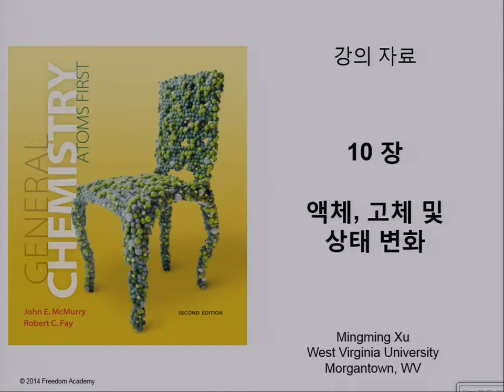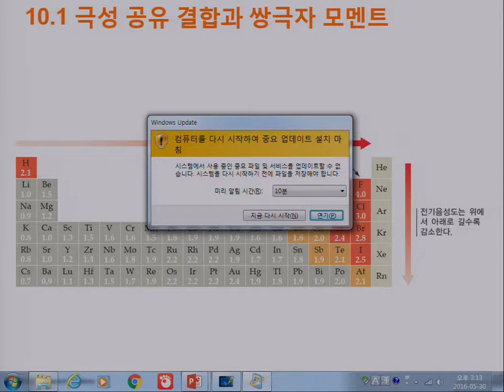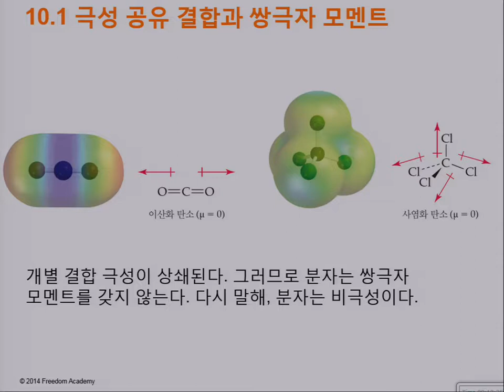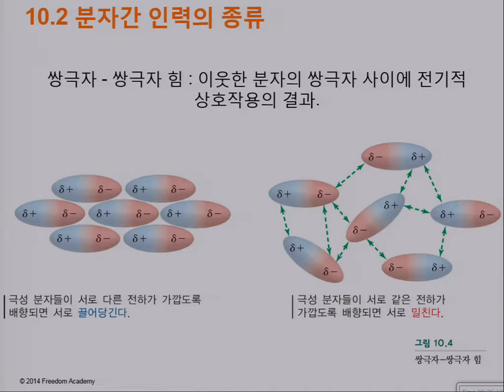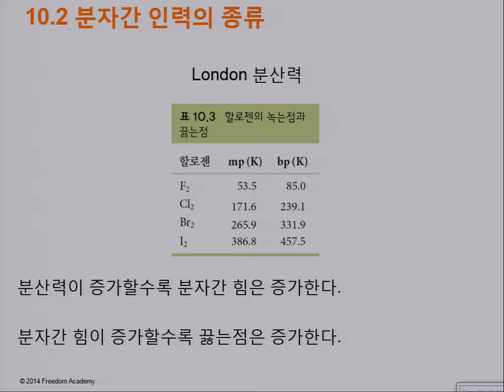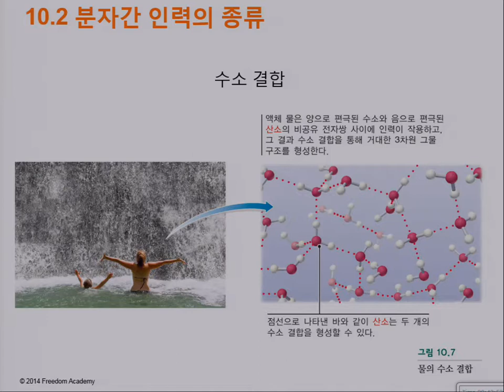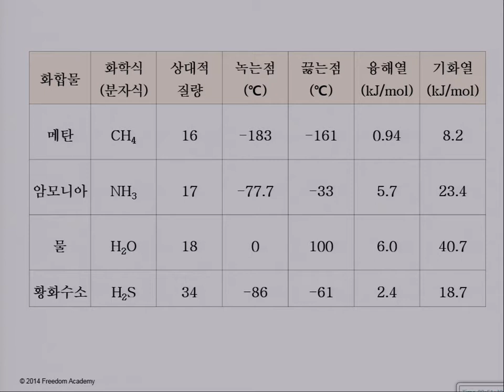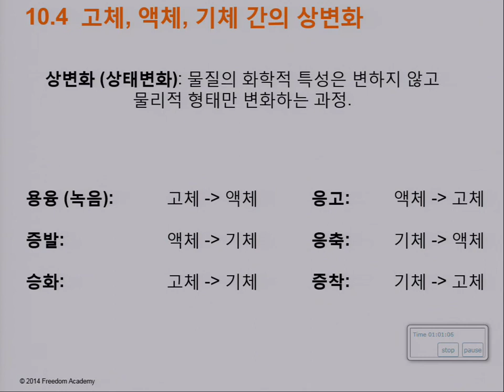10장(1)액체, 고체 및 상태 변화